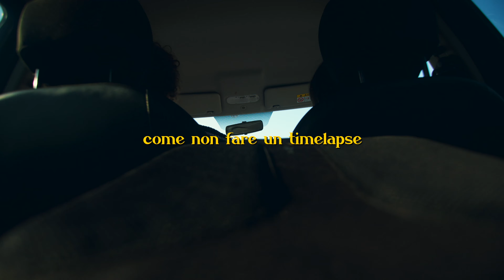ROADTRIP: Camogli, Recco & Genova!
In questo nuovo video vi porto con me e Silvia in Liguria! Siamo stati lì durante un weekend in compagnia di amici.

Questo video sarò diviso in due, questa è la prima parte dove abbiamo visitato Camogli, Recco e Genova giusto in tempo per il tramonto!

stay gold 🛠️ GEAR  🛠️
Camera (SONY A7IV)

Microfono Shotgun Migliore
Microfono lavalier

Filtro ND

Luce principale

Il mio portatile